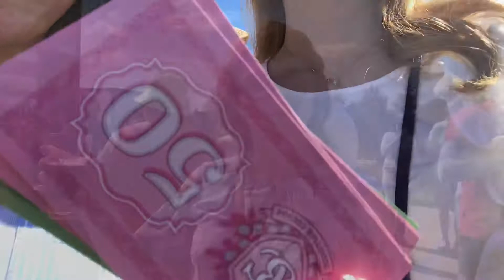День посёлка «Золотые сосны»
Субботний день в атмосфере баварского праздника в посёлке «Золотые сосны».
День получился веселым и незабываемым!